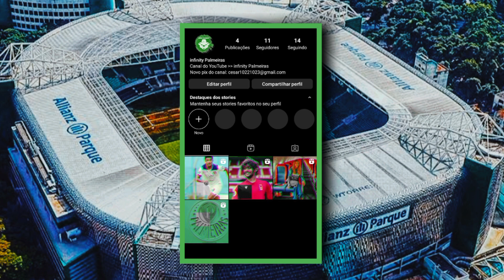Palmeiras aciona justiça por multa de ex parceiro. palmvswtorre /multamilionaria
O palmeiras acionou na justiça a antiga empresa W.Torre que gerencia o Alianz Parque e que também se encarrega de ficar no comando dos eventos no estádio do palmeiras.O processo foi feito justamente por falta de ética da empresa em não repassar a quantia em valor por cada show aplicado no Alianz Parque.Multa essa que gira em torno de 64 mi.Obg por assistir...

    Ajude-nos a fortalecer o canal infinity Palmeiras para que possamos trazer mais conteúdos iguais a esses.Obg por assistir...